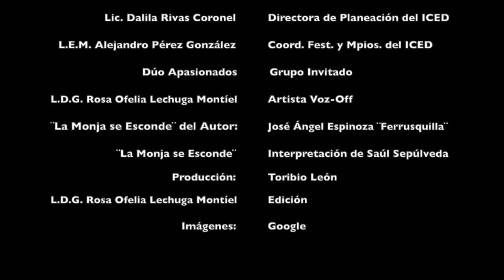CONCIERTO "PASIONES COMPARTIDAS" CON DÚO APASIONA2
MÚSICA

FESTIVAL VIRTUAL "LOS AMOROSOS"